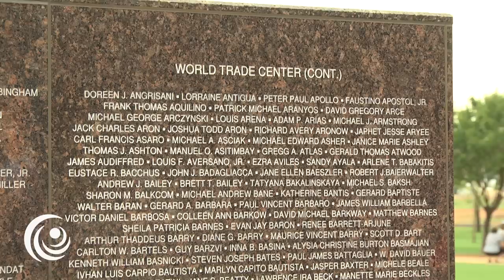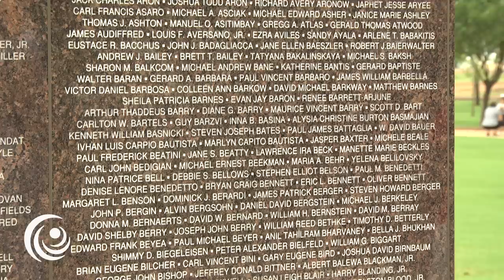Town of Gilbert Remembers 9/11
Town of Gilbert residents and officials are remembering those lost in the tragic terrorist attacks eleven years ago.